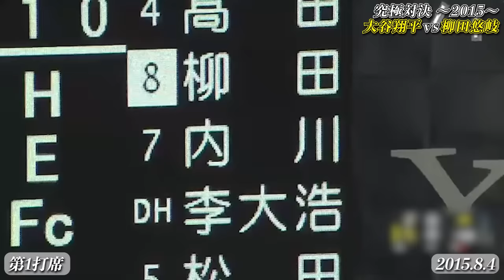【超人対決2015】大谷翔平vs柳田悠岐【全13打席まとめ】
【パ・リーグ名場面プレイバック】2015年シーズン、高卒3年目にして最優秀防御率、最多勝利のタイトルを手にした大谷翔平。“トリプルスリー”の働きで首位打者を獲得しMVPに選ばれた柳田悠岐。この年、突出した成績を残した“超人”同士の対決を全打席ご覧ください。

(2015年成績)
大谷翔平 15勝5敗 防御率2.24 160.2回 196奪三振
柳田悠岐 .363 34本99打点 32盗塁
【対戦成績】 .273(11-3) 1本2打点 2四球 6三振